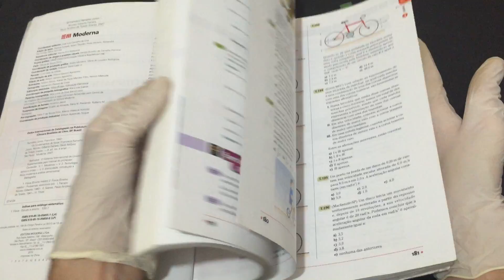IMG 2162Vol 1 Os Fundamentos da Física Mecânica